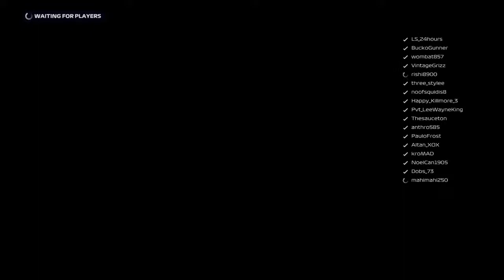Frl race 5